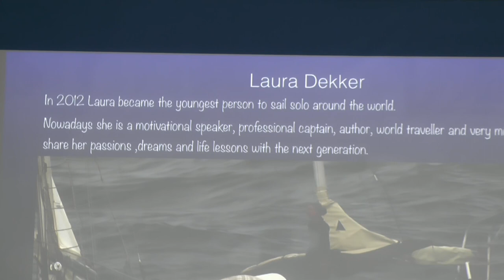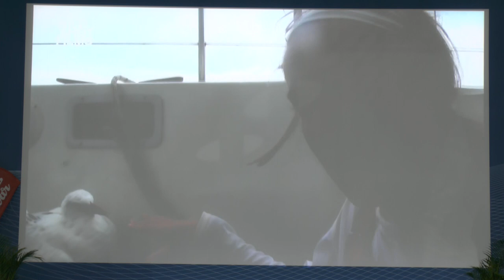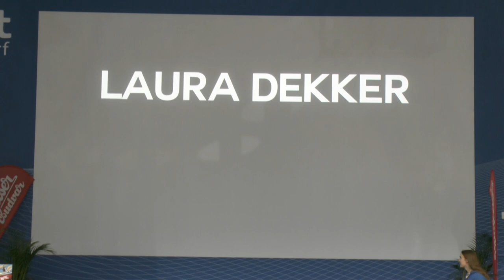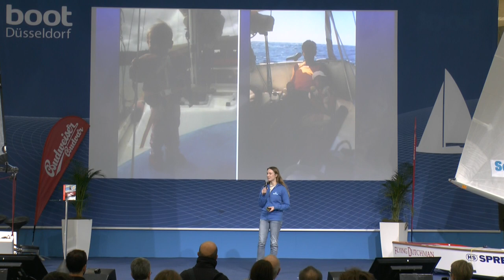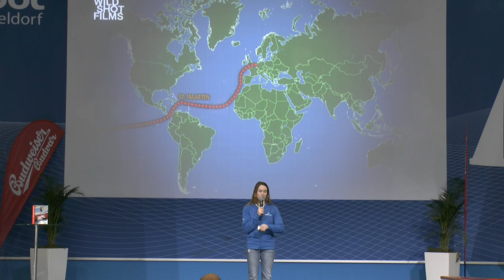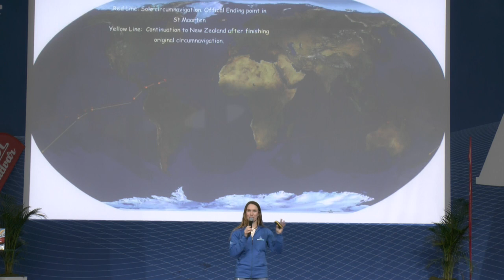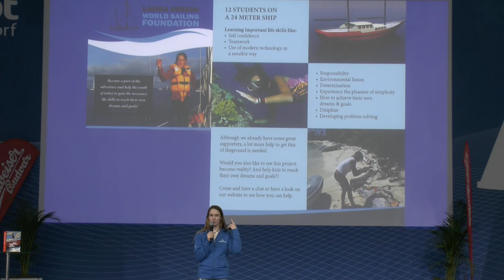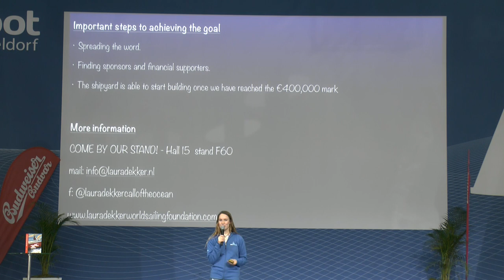Boot Duesseldorf 2019 Laura Dekker Live on Stage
Live on stage next to the Multihull Germany e.V. at the Boatshow Boot 2019:
Laura Dekker ! 2012 youngest sailing solo round the world at the age of 16, presents her past and new Project live at the Düsseldorf Boot 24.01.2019.
Thanks Laura for your commitment to make the world a better place!